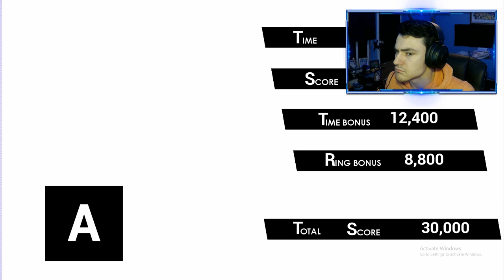A Dark Ending... | Sonic 2020 Final Level